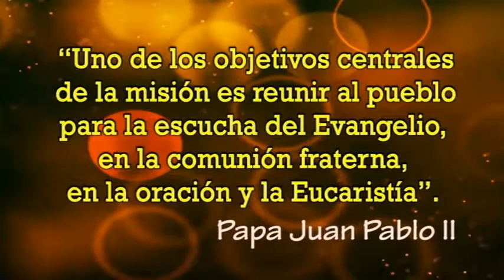11. Mensajes misioneros: "Dimensión comunitaria de la misión"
Canal Virgen de Copacabana
Diócesis de El Alto